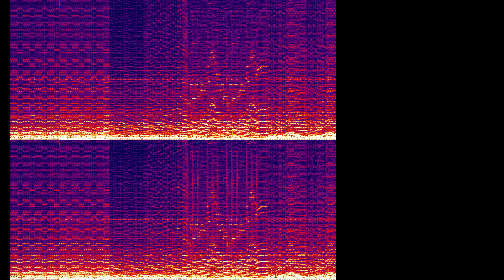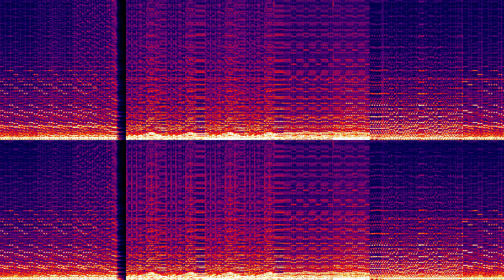Riedlerfiziert #37 - Touhou - U.N. Owen was Her?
I like Touhou's music very much, and that's why there will be a few other Touhou uploads in the near future (hint hint tomorrow). This will also be the first video in a long time featuring an oscilloscope. To celebrate the newfound Oscilloscope program I'm currently rendering it… in 8K 120fps. I know that's way overkill, but idc. Whee 8k. Whee 120fps. Whee 20GB RAM usage.